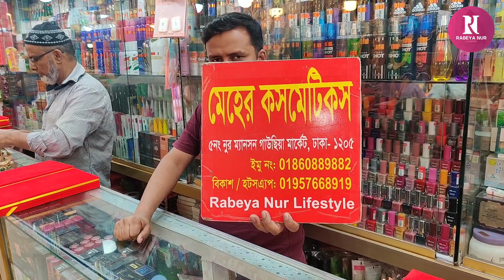ডিজাইনার গোল্ড প্লেটেড পার্ল জুয়েলারি সেট কিনুন কম দামে/Designer gold plate purl jewellery buy.